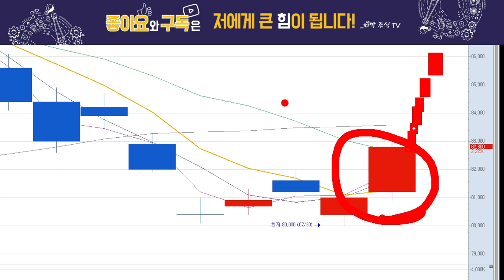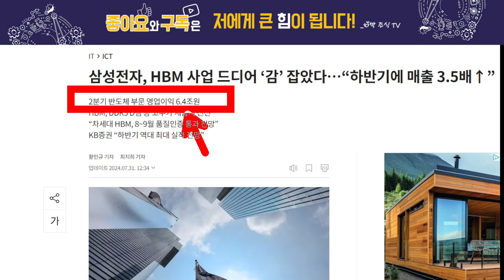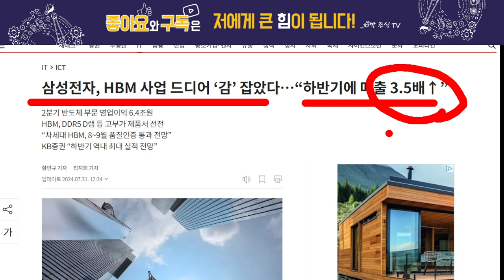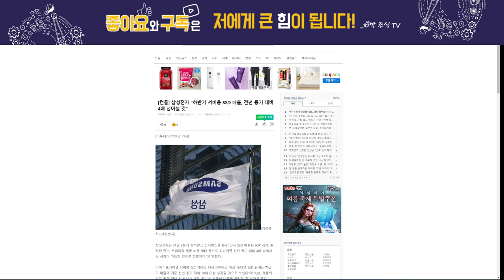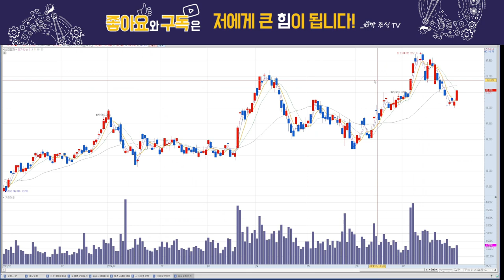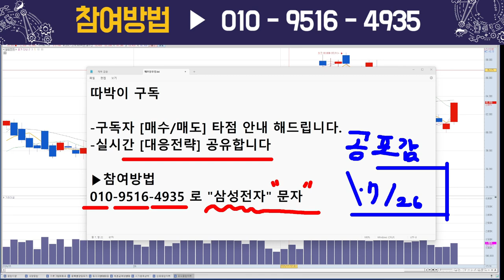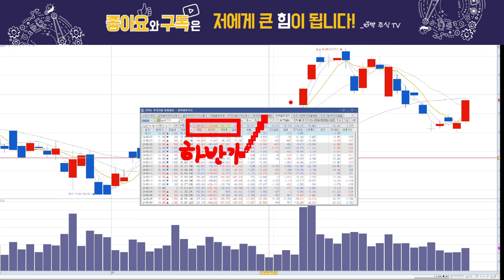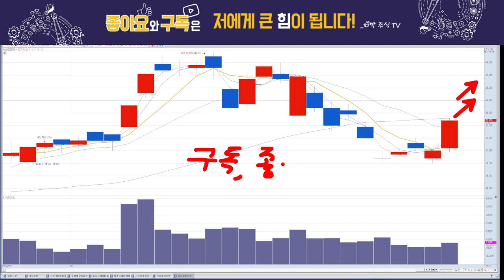삼성전자, '여기'까지 폭등간다!!